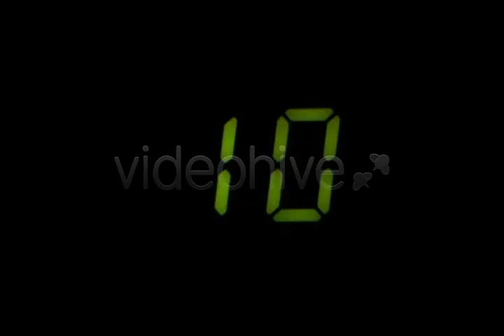10 SECONDS COUNTDOWN